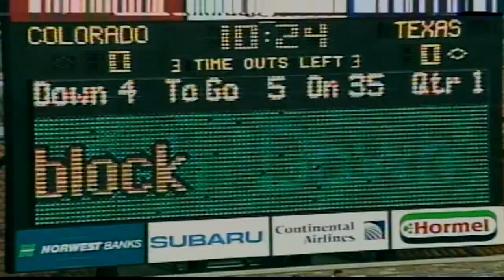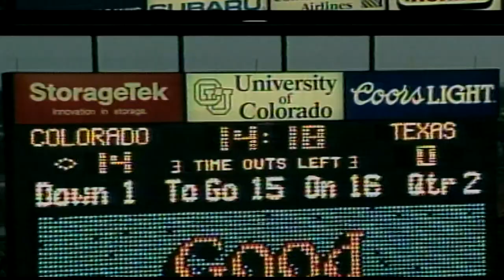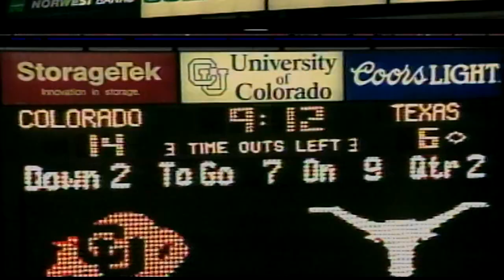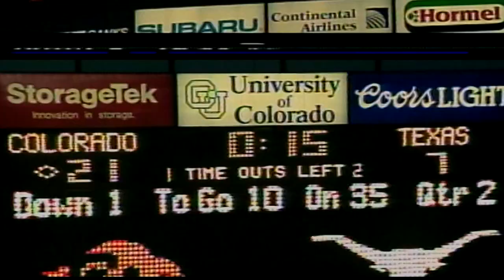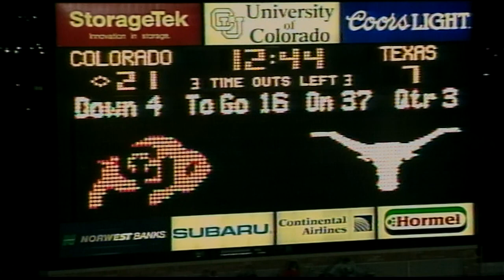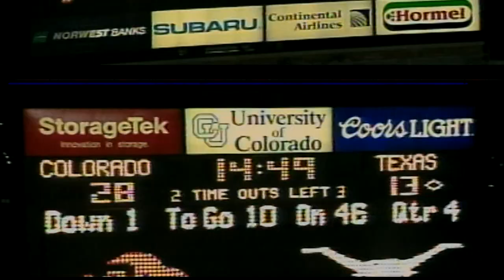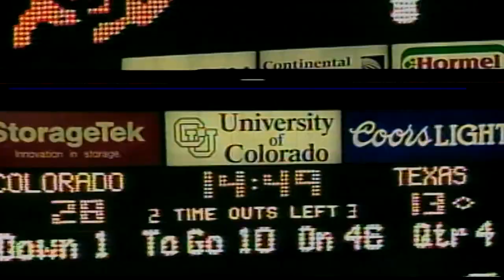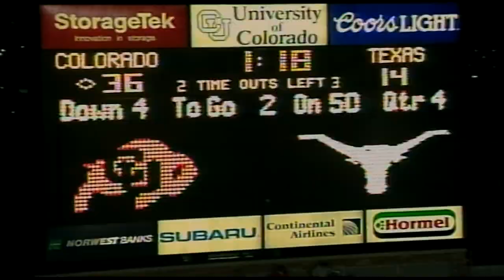1993 Colorado Kicking vs. Texas (All 22 Special Teams)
Coaches film for special teams for the Colorado vs Texas game in 1993